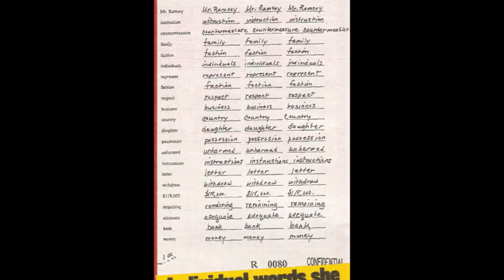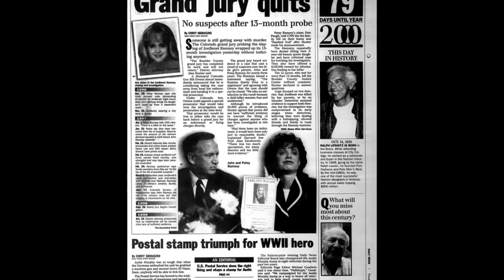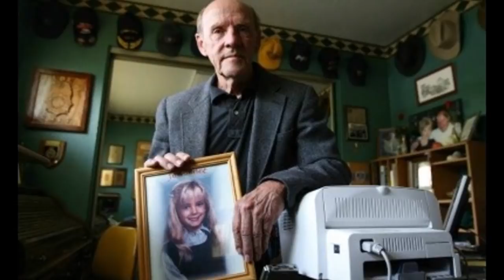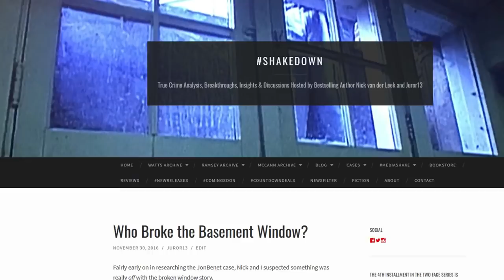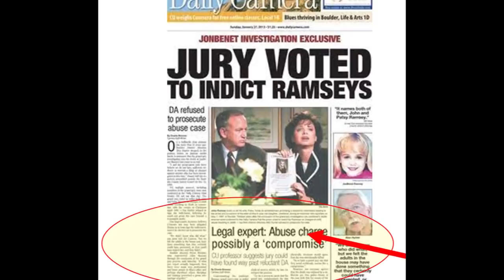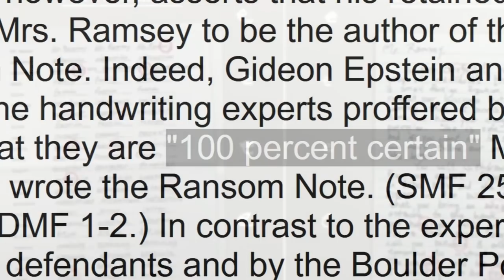"...a reasonable jury could not conclude that Patsy was the author of the Ransom Note..." Oh Really?